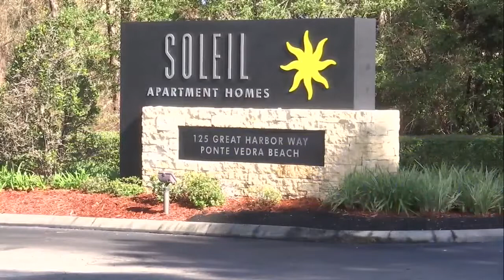Amber Alert issued for teen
VIDEO: An Amber Alert issued for 16-year-old Marcus Hatch an investigators believe he may have been taken against his will from his Ponte Vedra Beach apartment.